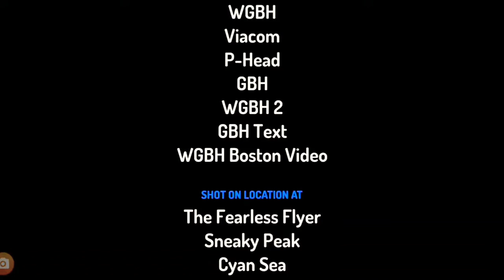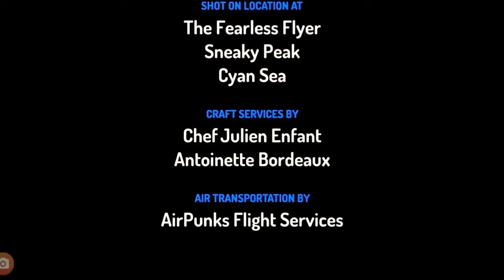Annoying P-Head - The WGBH Challenge #2